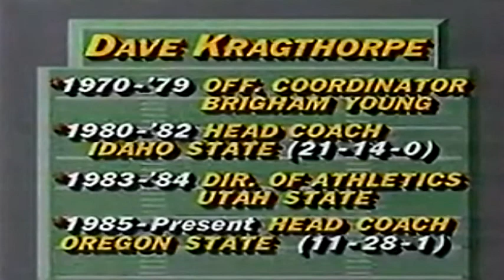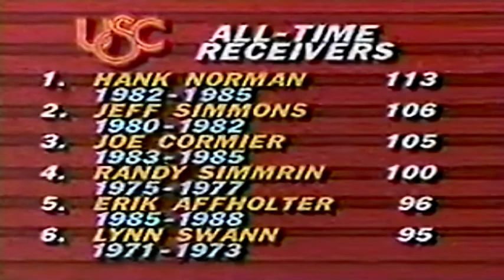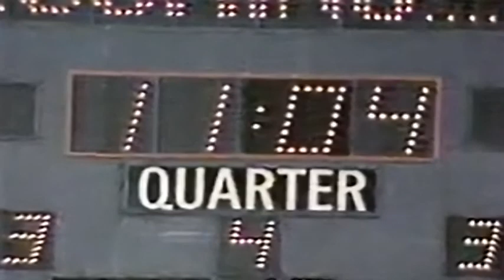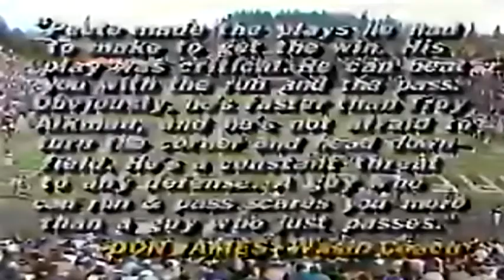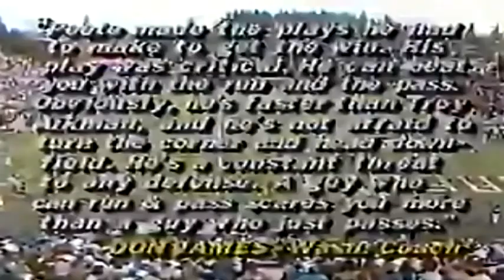October 29, 1988 - #3 USC @ Oregon State